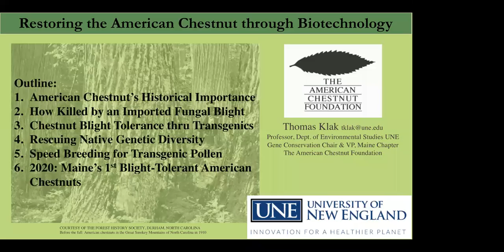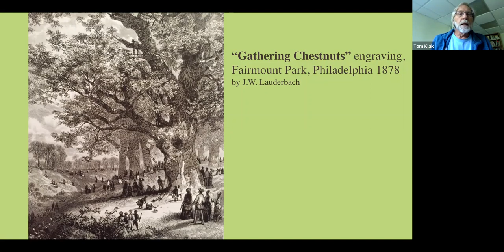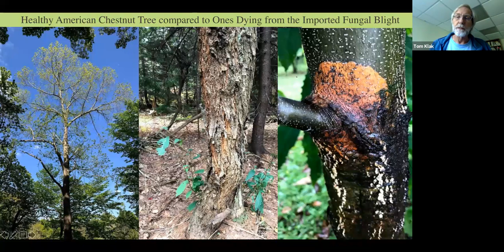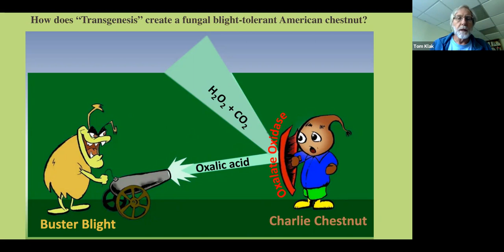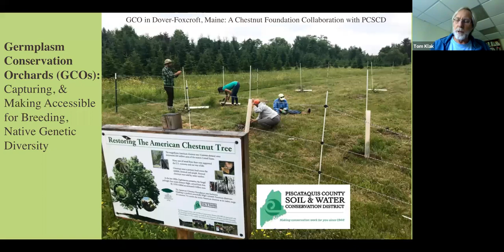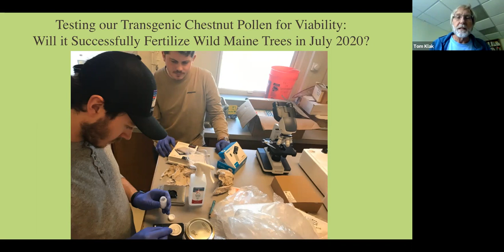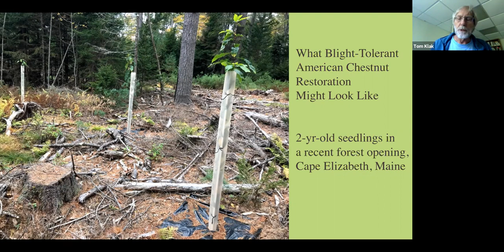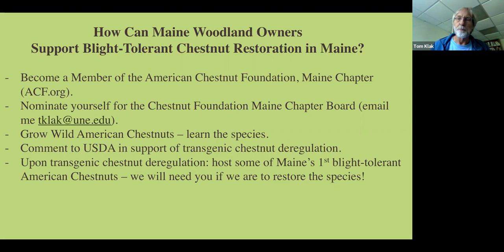Restoring the American Chestnut with Dr. Tom Klak